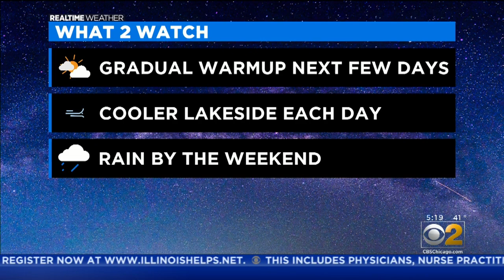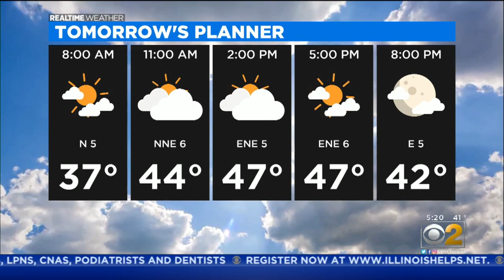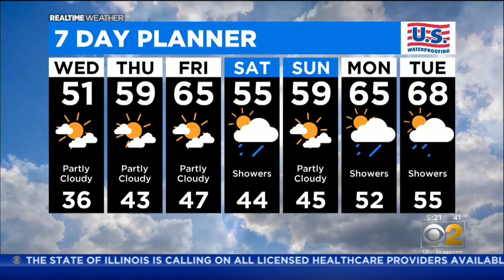Chicago Weather: Bright Morning, But Clouds Roll In The Afternoon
CBS 2 meteorologist Mary Kay Kleist has a check on the extended forecast.